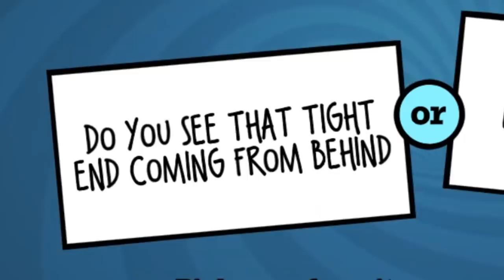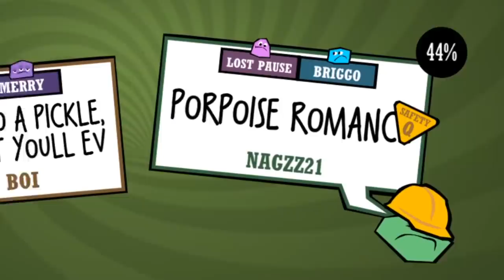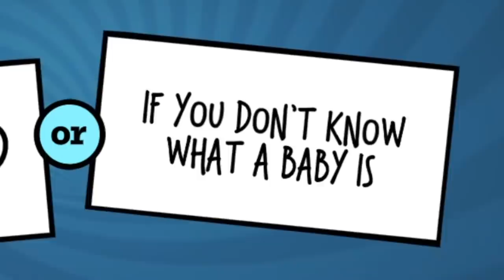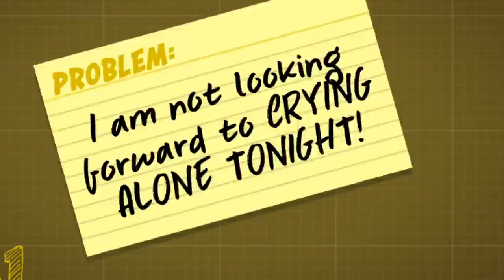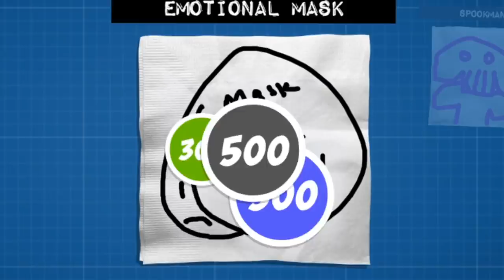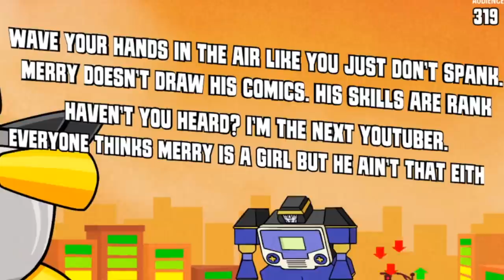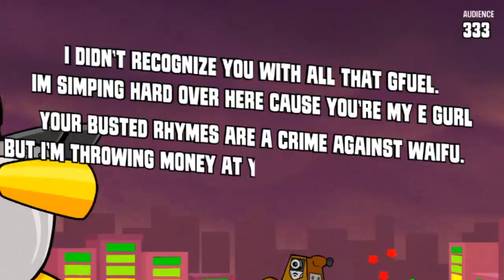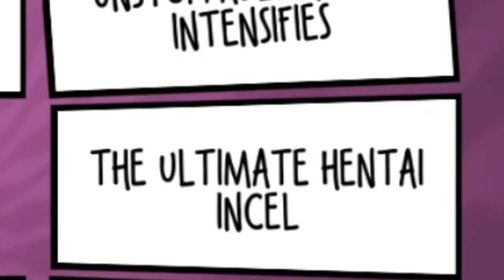ANIME YOUTUBERS GET WILD IN PARTY GAMES - (Nux Taku, IronMouse, Bunny_GIF, Merryweather & More!)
What's better than one youtuber having fun with party games? Getting 8 super cool homies together and doing it!

Shoutout to all the homies!